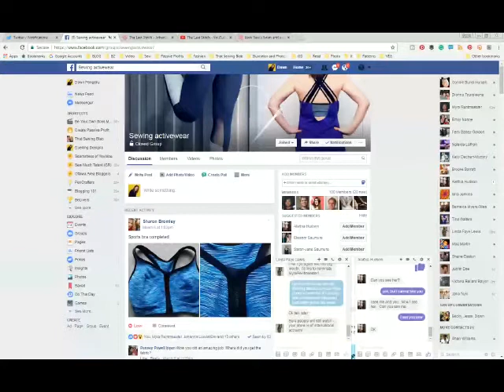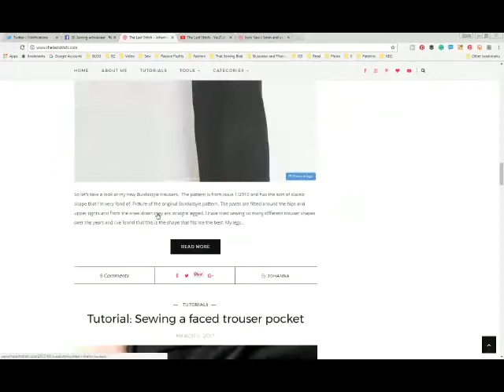That Sewing Blab Ep. 50: Johanna Lu of The Last Stitch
Please forgive the sound difficulties at the end of this live broadcast.
Please join co-host Alethia Hudson and me as we interview Johanna Lu, of the blog The Last Stitch for this episode That Sewing Blab show. Watch to learn more about her sewing journey, her blog and her amazing YouTube videos.

Co-host Alethia Hudson can be found at her blog Sew Alethia, with the Pericrafters and on Instagram, Facebook, and Periscope as  @sewmuchtalent

Visit the That Sewing Blab Facebook page to keep up to date with all our news. Please join us next week as we interview another talented sewist. If you are interested in watching past shows, please visit the Duelling Designs YouTube channel.